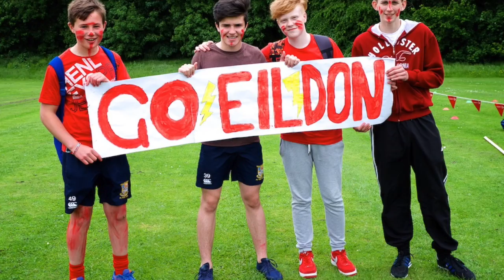Sports Day 2016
A Selection of photographs from Galashiels Academy's 2016 Sports Day!